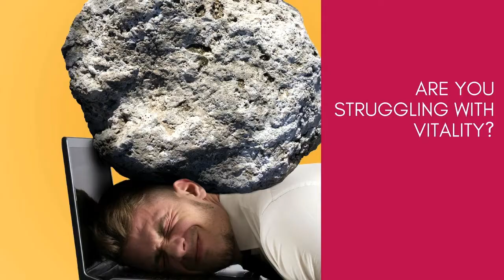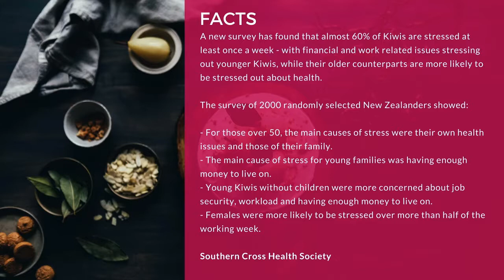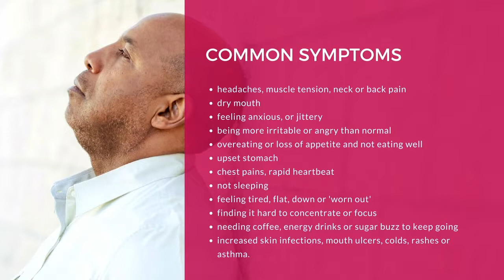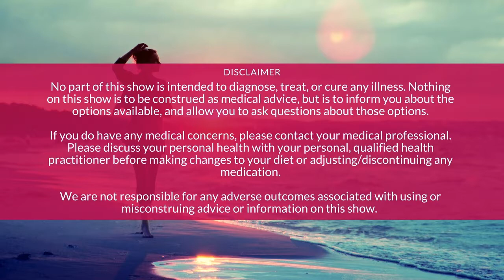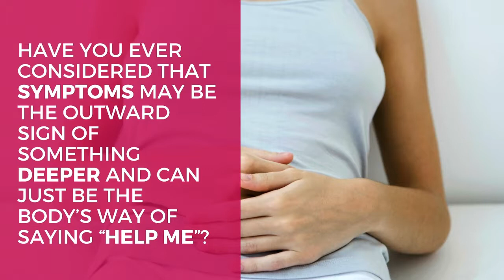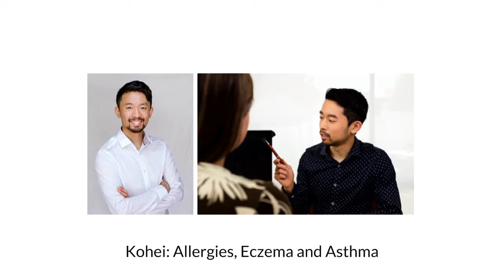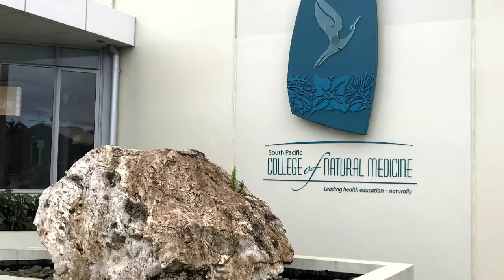Health Bites With Lynette Hill From My Remedy Episode 5 Stress And Fatigue